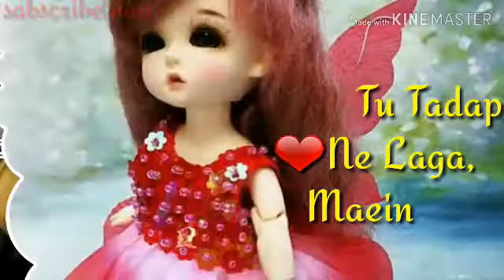aankho se tune ye kya keh diya whatsapp status aankho se tune ye kya keh diya romantic status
Please. sabscribe my. chennel and share... and likes. and comment

Aankho se tune ye keya keh diya